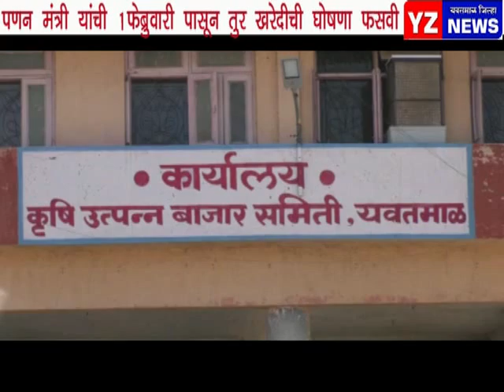YZ NEWS YAVATMAL_पणन मंत्री यांची १ फेब्रुवारी १८ पासून तुर खरेदीची घोषणा फसवी _१-२-१८